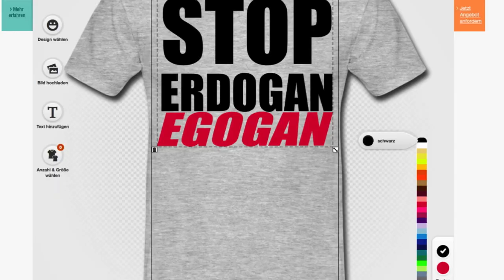Stop Little King Erdogan in Turkey - Free Turkey of Dictator Erdogan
STOP ERDOGAN - Stop Dictatorship of Little King Erdogan Terrorist & Little Hitler

Time for FREE PRESS, FREEDOM OF SPEECH AND HUMAN RIGHTS IN TURKEY – Don't be a Turkey free Turkey of Erdogan